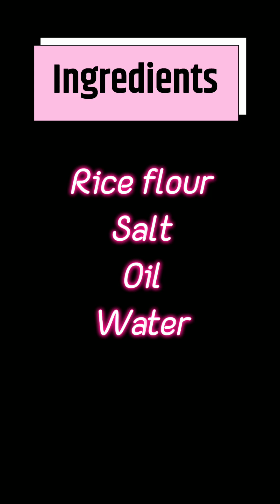in marathi#ricebhakri bhakri recipe#rice Bhakri recipe